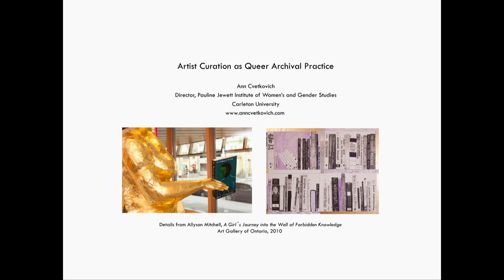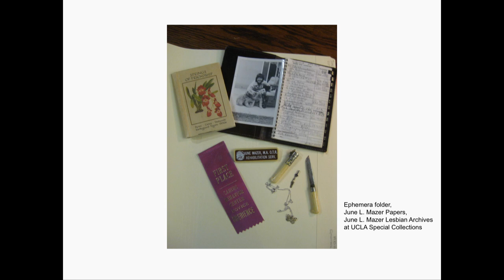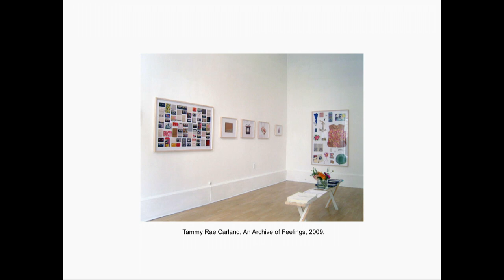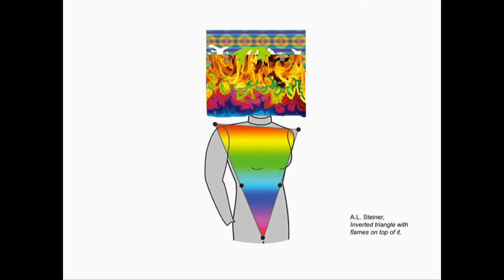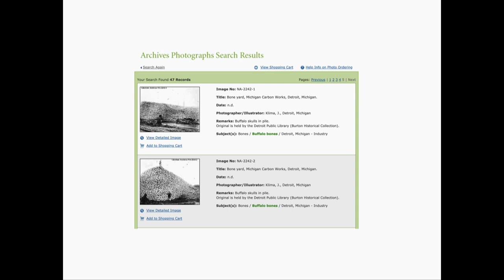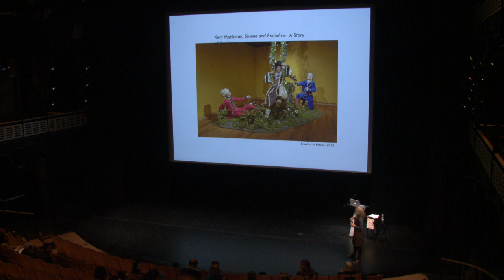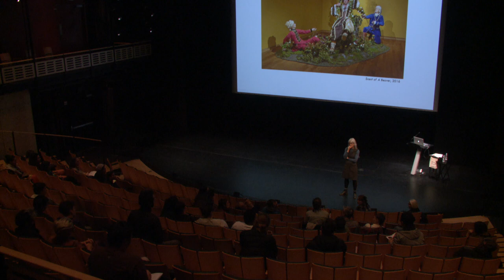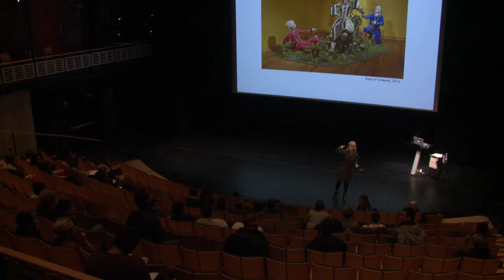Ann Cvetkovich: Artist Curation as Queer Archival Practice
The push for LGBTQ state recognition, civil rights, and cultural visibility has been accompanied by a push for the recording and preservation of LGBTQ history as an epistemic right. Carleton University professor Ann Cvetkovich will address the recent proliferation of LGBTQ archives as a point of departure for a broader inquiry into the power of archives to transform public histories. These new LGBTQ archival projects must respond to historical and theoretical critiques, including decolonization, that represent archives as forms of epistemological domination and surveillance or as guided by an impossible desire for stable knowledge.

Drawing on the work of Tammy Rae Carland, Ulrike Mueller, Kent Monkman, and others, Cvetkovich’s talk will focus on how artists use creative and queer approaches to archives that are simultaneously critical and transformative. Their experiments in archival preservation and innovative media practices grapple with the materiality of the archive in order to reveal its ephemeral and affective dimensions.

Ann Cvetkovich is Director of the Pauline Jewett Institute of Women’s and Gender Studies at Carleton University. She is the author of Mixed Feelings: Feminism, Mass Culture, and Victorian Sensationalism; An Archive of Feelings: Trauma, Sexuality, and Lesbian Public Cultures; and Depression: A Public Feeling. She is currently writing a book about the state of LGBTQ archives and their creative use by artists to produce counterarchives and interventions in public history.